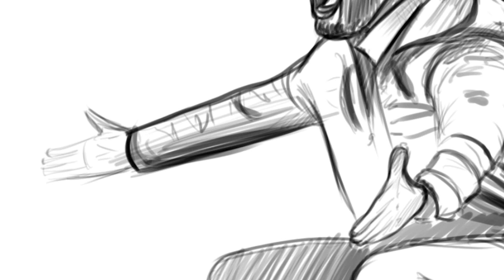RÚBEN AMORIM: O TREINADOR MAIS CARO DO MUNDO | DESENHADOS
Olá pessoal! O vídeo desta semana é sobre o homem do momento, o treinador de que todos falam: Rúben Amorim. Apesar de ser antigo jogador do Benfica, Ruben Amorim não só está a impressionar pela brilhante época que o Sporting está a fazer, mas também pelos valores que foi contratado. O treinador do Sporting foi contratado por uma verba na ordem dos 10 milhões de euros, o que fez a contratação de um treinador mais cara de sempre. Se muitos duvidavam do seu valor, quer monetário, quer de conhecimentos de futebol, Ruben Amorim não desiludiu e está a tornar este Sporting como um verdadeiro candidato ao título. Muito duvidaram, mas parece que Ruben Amorim está a justificar o valor investido, não acham? Digam-nos nos comentários! Até para a semana!

➥PRODUÇÃO EXECUTIVA:
› Miguel Sabino